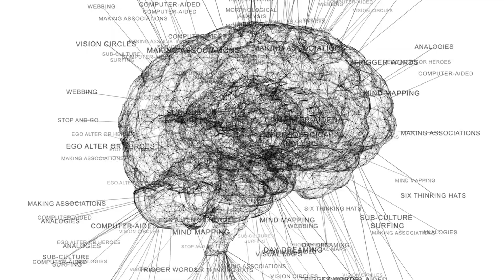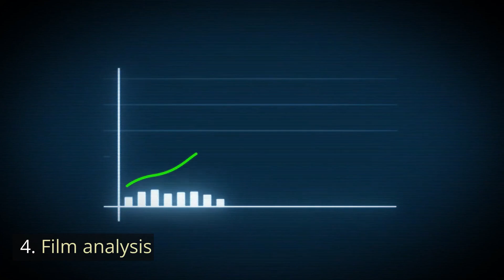AI Transforming Movie Making: Make Your Own Film!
In this AI transforming movie making tutorial, you'll learn how to make your own movie using artificial intelligence!

With this video, you'll learn how to use AI to create a movie that is completely your own! You'll create a story, characters and graphics using AI, and then watch the movie come to life on your computer screen! This is an excellent way to learn about AI and film making, and it's a lot of fun too!